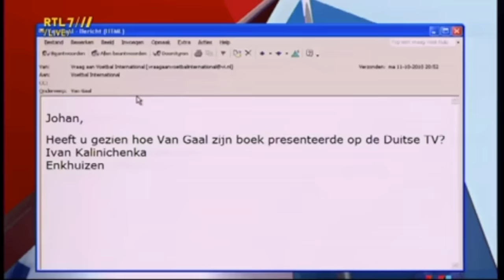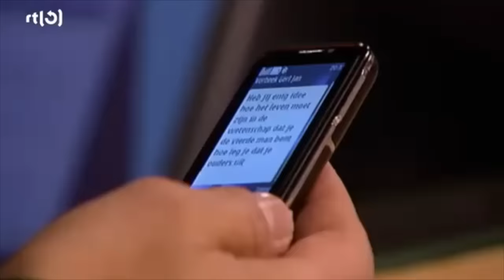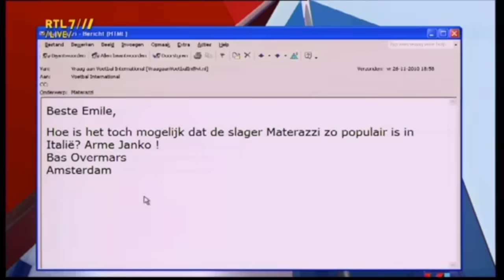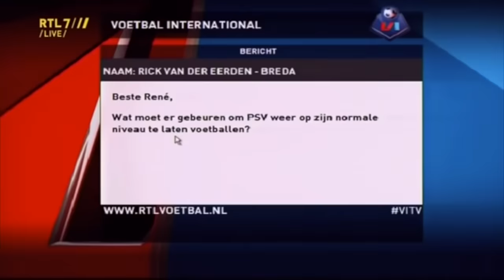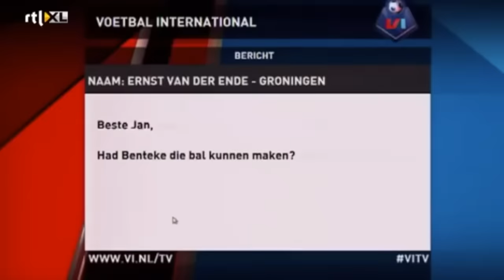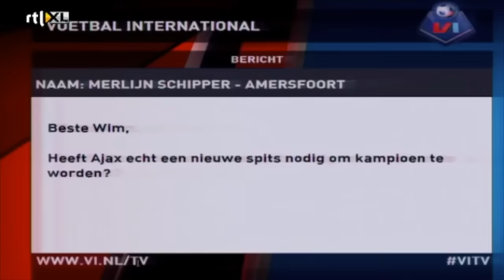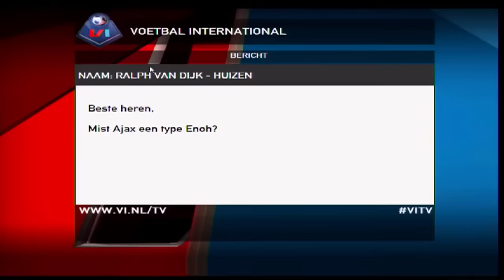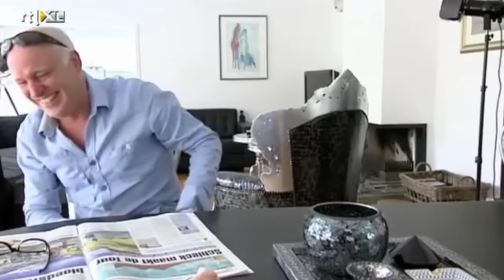Mag ik ‘m nog één keer zien? - Gijp analyseert en observeert (2008 - 2020)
Een compilatie van observaties en analyses van René van der Gijp, van 2008 t/m 2020.

Note: Vanwege auteursrechten ontbreken in deze compilatie (bewegende) beelden van Heiko Westermann, Ömer Sismanoglu, Ciprian Tatarusanu, Francesco Totti, Christopher Samba en Timothée Atouba.

Note II: Er kunnen veel advertenties in en rondom deze video verschijnen. Hier heb ik helaas geen invloed op. YouTube geeft bij het uploaden aan dat de volledige rechten van een heleboel fragmenten in deze video in handen van anderen (lees: RTL & Talpa) zijn.
Daarom mocht deze video wel gepubliceerd worden, maar gaan alle advertentie-inkomsten naar de rechthebbenden. Logisch, alleen kan ik de (hoeveelheid) advertenties in deze video zodoende niet beheren en/of uitzetten.